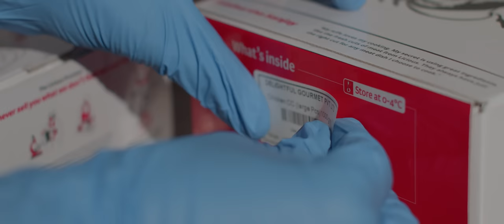Farm to Fork | Licious | World Food Safety Day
We are Licious. A company of the meat lover, by the meat lover and for the meat lover.

On World Food Safety day, we wanted to show you a small reminder of everything that goes in ensuring  the highest safety and hygiene standards, so you get premium, meat, fish and seafood products.

Our love for meat goes above and beyond everything else and our solemn promise has always been "We only sell the meat that we eat ourselves."